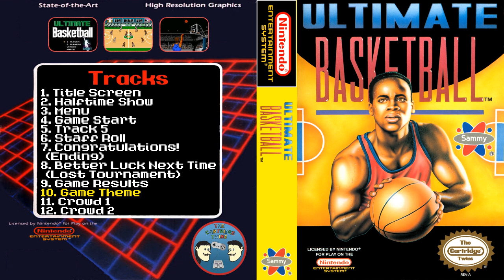Ultimate Basketball - NES OST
This is the soundtrack for Ultimate Basketball on the Nintendo Entertainment System.

Tracklist:
0:00 - Title Screen
0:22 - Halftime Show
0:54 - Menu
3:54 - Game Start
4:00 - Track 5
7:00 - Staff Roll
7:25 - Congratulations! (Ending)
8:11 - Better Luck Next Time (Lost Tournament)
8:14 - Game Results
11:14 - Game Theme
14:14 - Crowd 1
14:17 - Crowd 2

Platform: NES
Genre: Sports / Team / Basketball / Sim
Developer: Aicom
Publisher: American Sammy
Composer: Dota Ando
Release: September 1990
Also Known As: Taito Basketball

Because without video games, things do not seem to go as well... [+..••]